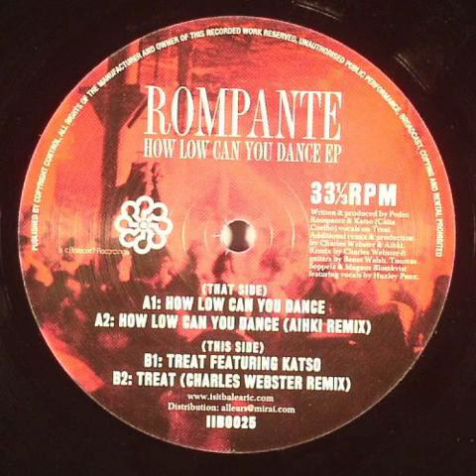Rompante - Treat ft. Katso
How Low Can You Dance EP - IS IT BALEARIC 2012